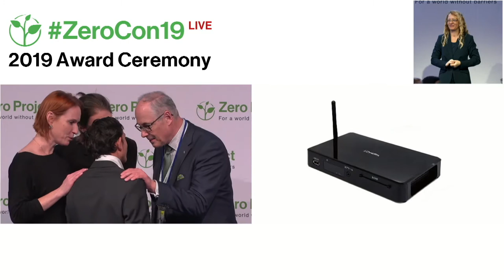Organization Broadcasting Communications: A dedicated TV channel for the hearing impaired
Welcome to the awardee video of  Organization Broadcasting Communications´s Listen with Your Eyes, a winner of the 2019 Zero Project Award on Independent Living and Political Participation.

In 1998 the Organization for Broadcasting and Communications for People with Disabilities, a Japanese certified non-profit organization, launched a service to make emergency information more accessible to the hearing impaired. In 2017 they revised it to meet international standards. Internet Protocol Television set-top boxes add closed captioning and signing to TV content in real-time. The service is provided through a dedicated channel called “Listening With Your Eyes,” and based on its success the Japanese government is looking to expand the programme.

Speaker:
Shigeta Kazuki, Organization Broadcasting Communications, Japan